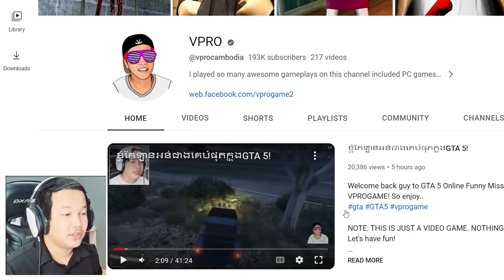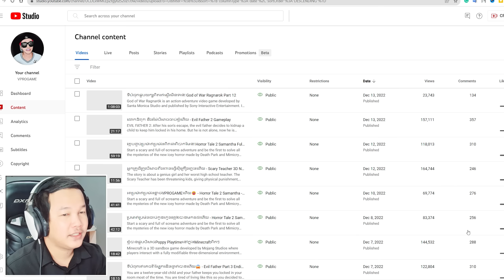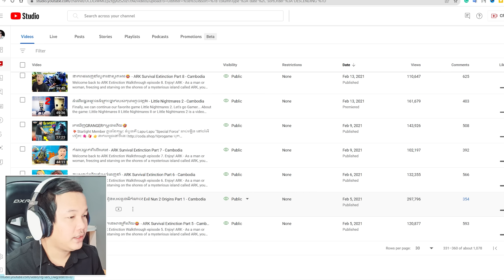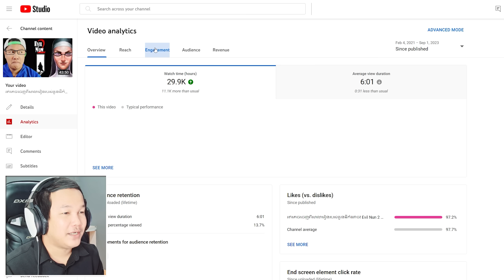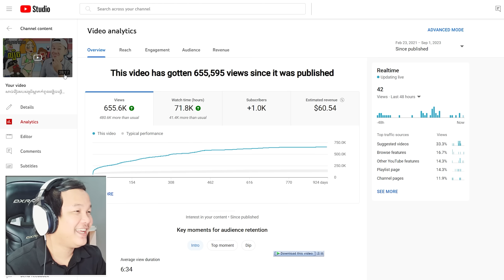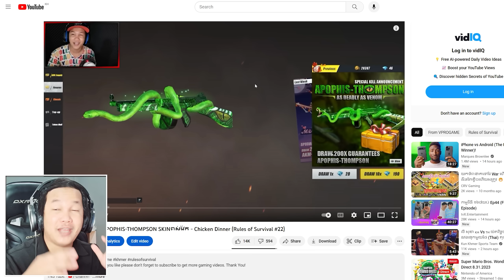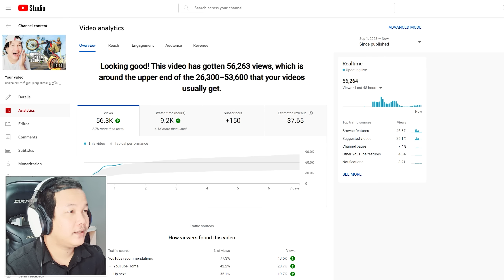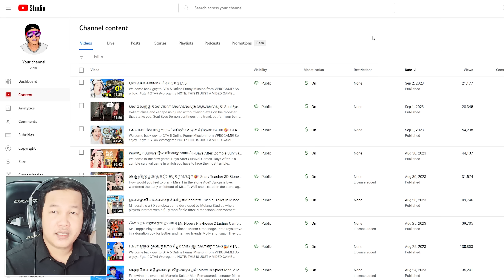តើឆាណែល2លានSubscribersរកលុយបានប៉ុន្មាន? ខ្ញុំនឹងប្រាប់អោយដឹងខ្ជិលលាក់!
Here is my YouTube revenue, It's not a secret anymore. Hope you like it.

Vprogame granny
Mr. Meat
Granny
Granny 2